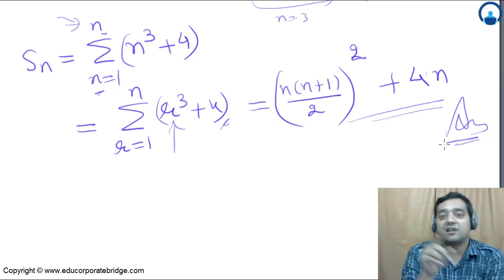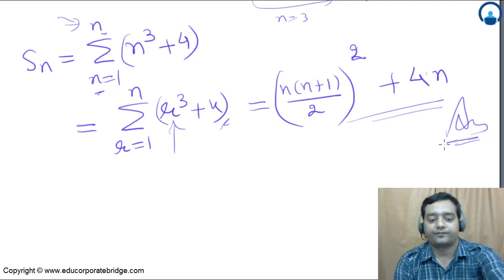Progression and Series Part 59 IIT JEE Maths